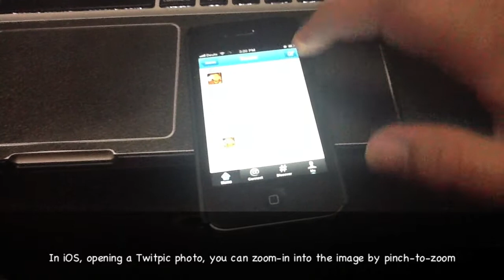iOS vs. Android -- The Official Twitter App Challenge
Comparing the official Twitter Apps both for iOS and Android.